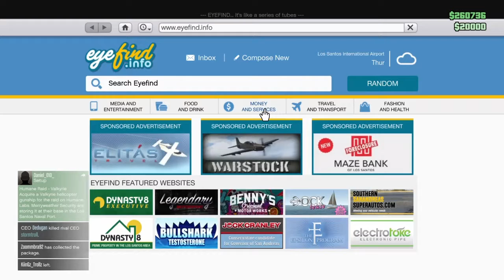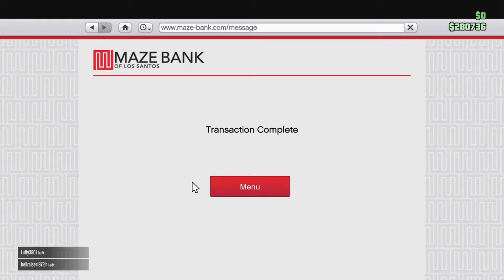COMING THIS SUMMER: SH*TTY IMPRESSIONS- GTA Online w/Chase_KY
Joking around with our voices on GTA Online